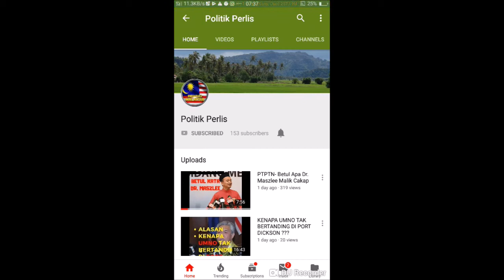Mana UMNO ???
Seorang penduduk kecewa dengan parti yang di sokong oleh beliau pada pilihanraya yang lalu, kerana apabila rumah beliau terlibat dengan bencana alam dan tidak di perdulikan oleh wakil rakyat, walaupun telah dihubungi.